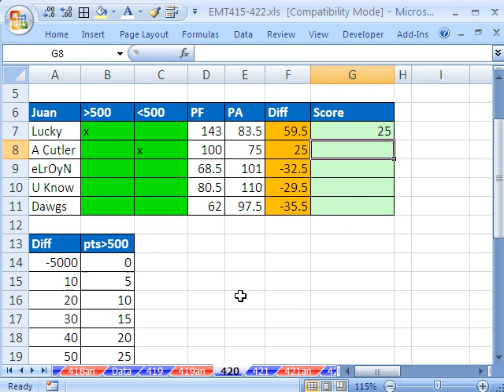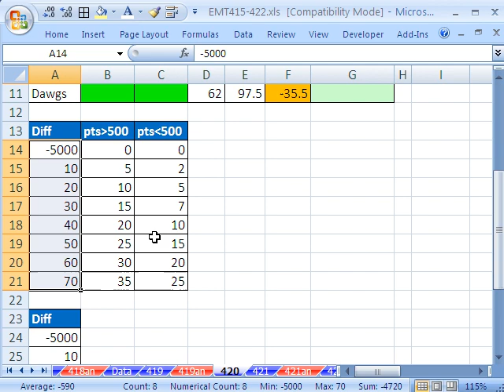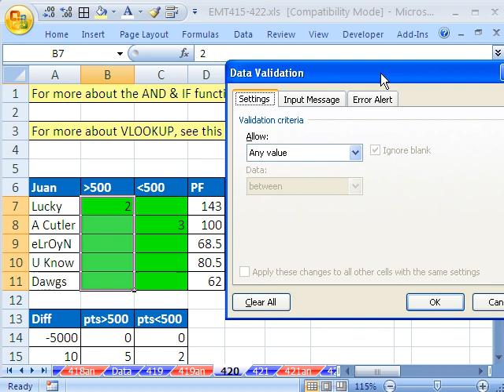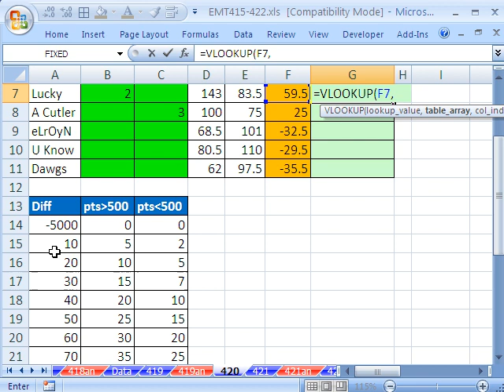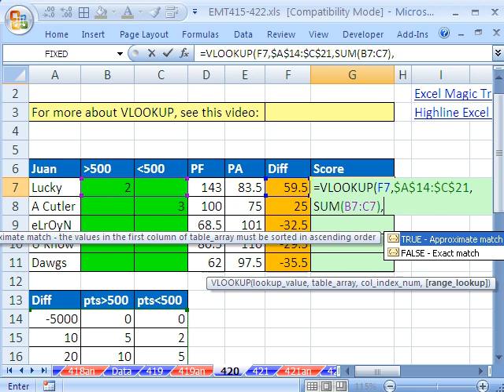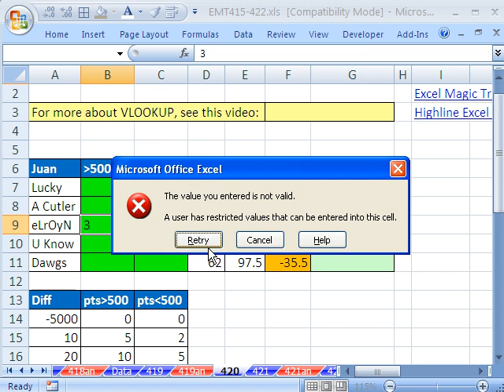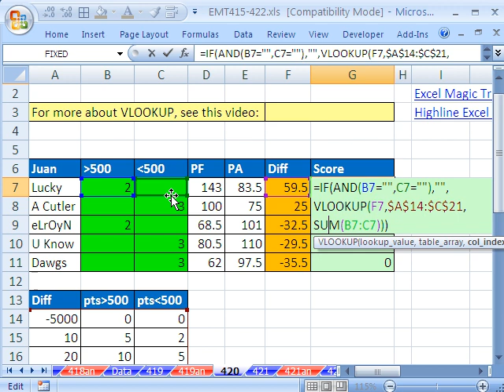Excel Magic Trick 420: VLOOKUP w SUM function in 3rd argument (Football Betting Table)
See how to lookup a betting score based on the difference between points and whether or not the team has a winning record using VLOOKUP and the SUM function in the third argument of the VLOOKUP function.